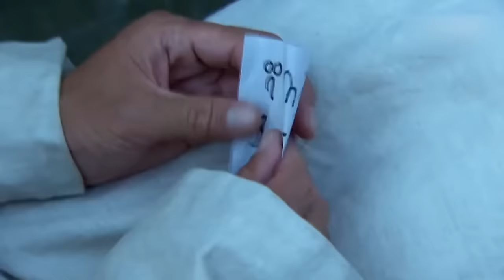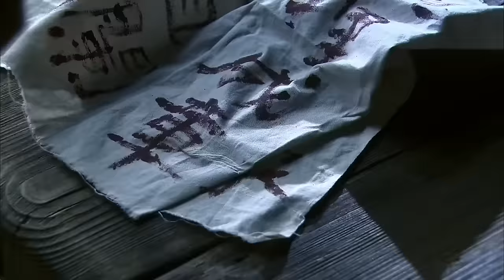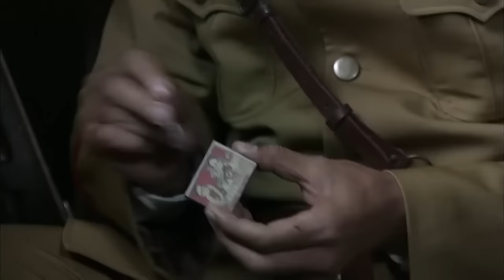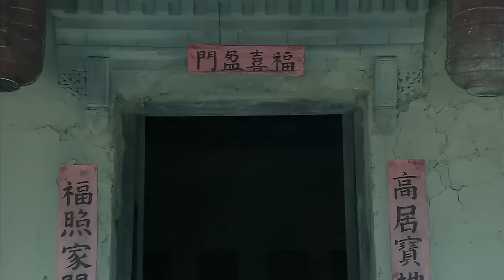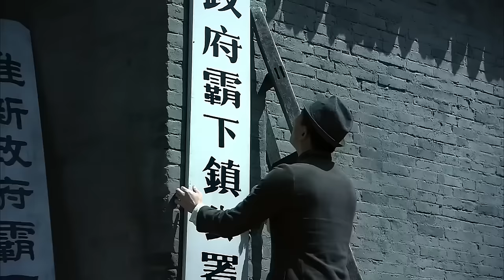【抗日電影】女特工遭日军大佐调戏，冷静反杀全灭日军！神槍手#抗戰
YZ GG